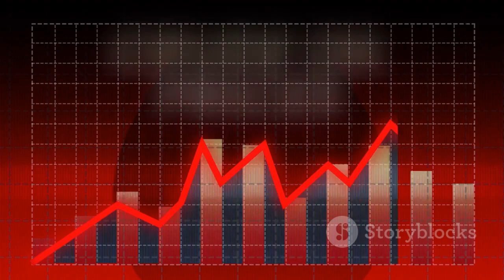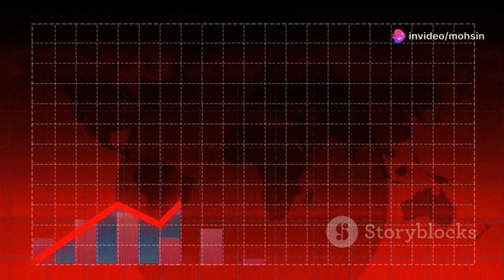Japan's 310,000-Tonne Oil Transport Monster: A New Innovation Record!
Discover Japan's latest marvel in engineering: a massive oil transporter that exemplifies the nation's legendary innovation and meticulous craftsmanship. This colossal ship, equivalent in size to four football fields, boasts advanced automation, record-breaking cargo capacity, and unmatched fuel efficiency. Dive deep into its groundbreaking features, from its cutting-edge marine propulsion technology to its eco-friendly design that minimizes emissions and impacts on marine ecosystems. Witness how this engineering masterpiece sets new benchmarks in the shipping industry, reshaping global trade and highlighting Japan's relentless pursuit of excellence.